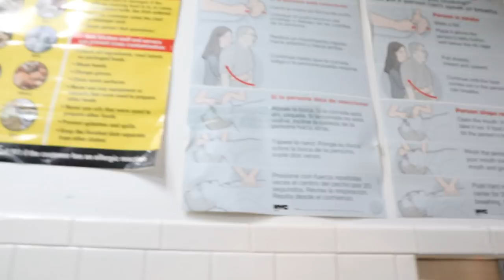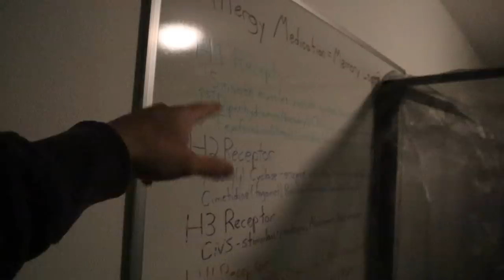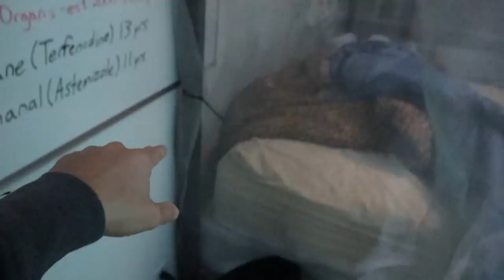I'm Late for VLOGMAS LOL Day 1